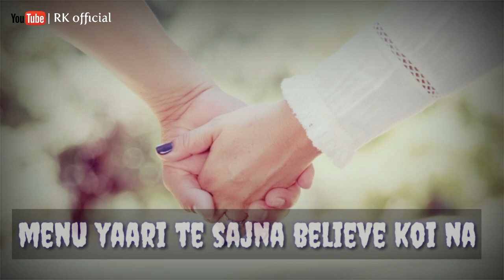Mere Wala Sardar (Whats App Status) | Jugraj Sandhu | Latest Punjabi Song | New Punjabi Songs 2018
Grand Studio & Gurdit Singh Sandhu proudly presents the new Punjabi song "Mere Wala Sardar" Produced by Kamaljeet Singh Make sure you subscribe and never miss a video Lable :- Grand Studio Song:-Mere Wala Sardar Singer:-Jugraj Sandhu Lyricist & Composer:- Urs Guri Producer:-Kamaljeet Singh Music:- Dr.shree Mix Masters-Dr.db Studios Flute:Atul Krishan Director-Bhindder Burj DOP-Arundeep Teji Asst.DOP-LATE.Natha Editor-Inder Rattaul Potography by-Shiv Rana Project Handled by-Amandeep Singh,Harpreet Sandhu,RJT Female Artist-Sardarni Preet Promotion - Grand Studio ♫ STREAMING ON ♫ ♪I Tunes ♪Apple Music ♪Gaana ♪Hungama ♪Wynk ♪JioSaavn ♪IdeaMusic Operator Codes : Airtel Subscribe Dial:-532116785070 Vodafone Subscriber Dial:- 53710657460 Idea Subscriber Dial:-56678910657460 BSNL South & East : SMS BT 10657460 To 56700 MTNL Subscribers SMS PT 10657460 To 56789 Enjoy & Stay connected with us!